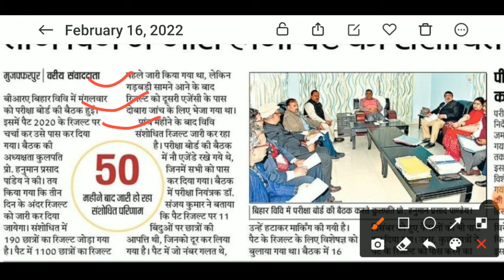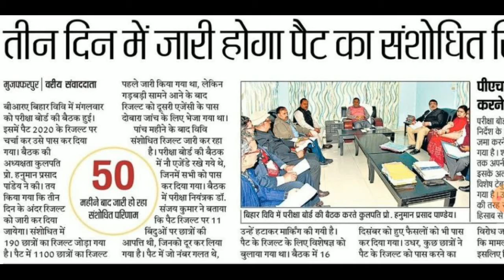बिहार यूनिवर्सिटी पैट 2020 संसोधित रिजल्ट तीन दिनों बाद जारी होगा, Brabu Pat Result Publish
बिहार यूनिवर्सिटी पैट 2020 संसोधित रिजल्ट तीन दिनों बाद जारी होगा, Brabu Pat Result Publish(@SuryaEducationHelpDesk)

see